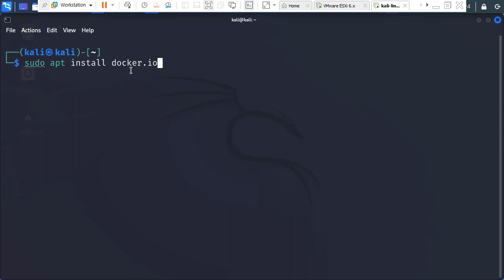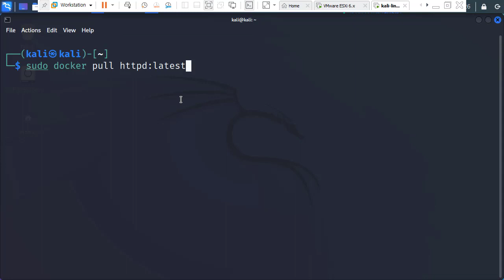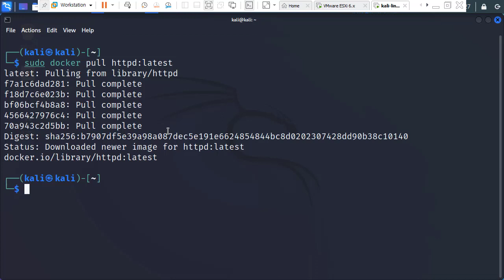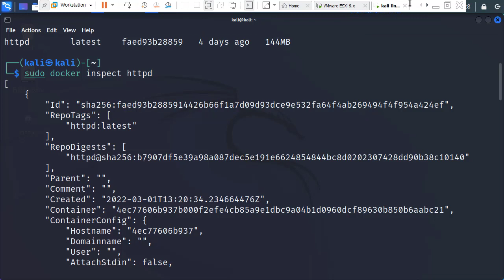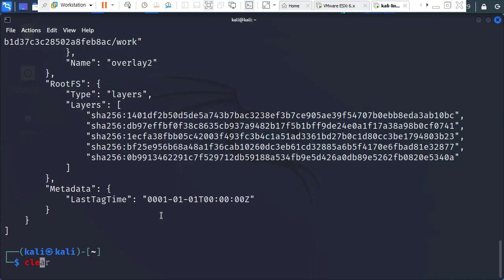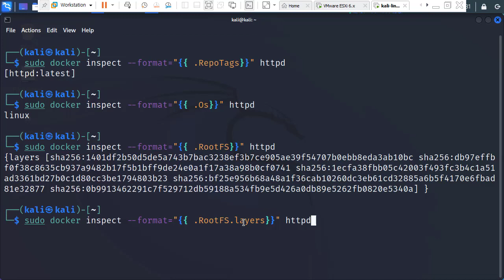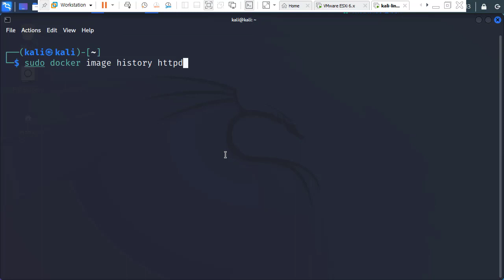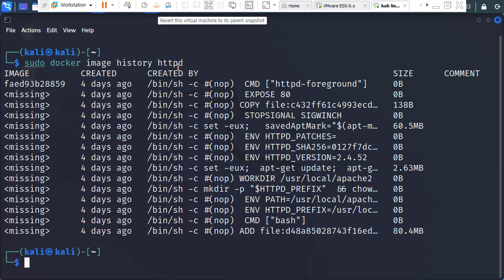도커 이미지 inspect, history 상세 정보 확인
보안프로젝트 ) 에서 제공하는 IT 강의입니다. 이번 강의 주제는 "도커 이미지 inspect, history 상세 정보 확인" 입니다.